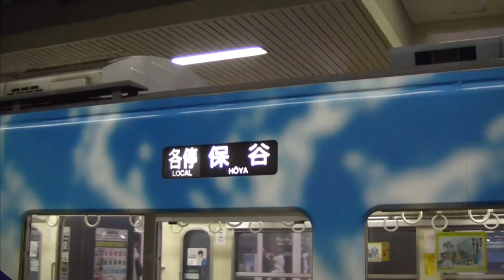西武鉄道西武池袋駅 銀河鉄道コラボ列車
3000系電車8両編成1本をラッピング車両「『銀河鉄道999』デザイン電車」に改装。